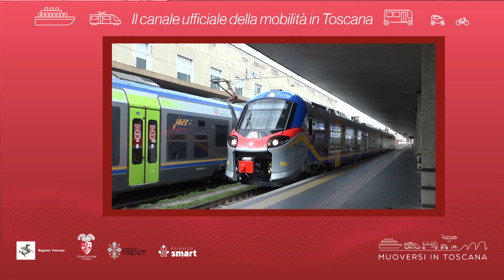Muoversi in Toscana - Edizione delle 14 del 30 ottobre 2024